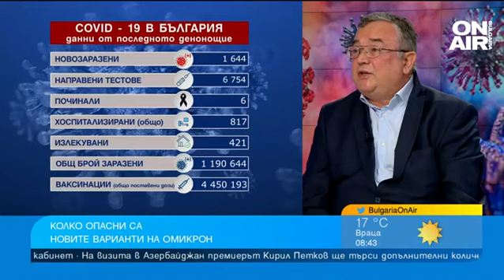Проф. Ботев: Омикрон е най-коварен, предизвиква тромбози и увреждане на съдовете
Световната здравна организация предупреди, че европейските страни трябва да ускорят ваксинирането и да възстановят носенето на маски, за да се справят с нарастването на случаите заради Омикрон.

"Коронавирусът е РНК вирус, който силно мутира. Всяка година би следвало да излизат нови ваксини. Бидейки в контакт с нашето тяло, се образуват огромен брой антитела. Когато имаме нов вариант, той се променя антигенно и това се случва с много малка част от него, където се намират 90% от вирус-неутрализиращите антитела", обясни хематологът проф. Чавдар Ботев в студиото на "България сутрин".